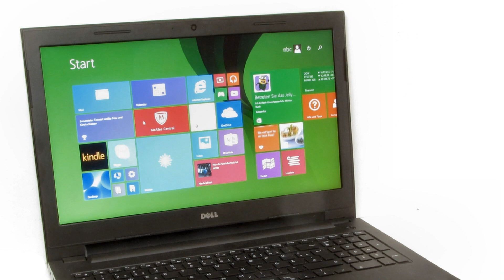Photos of the Dell Inspiron 15 3542 | Not A Review!